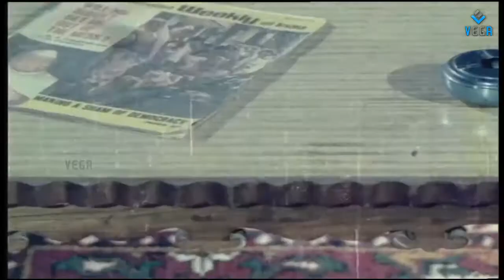Anbai Thedi Movie - Shivaji Ganeshan,Jaya Lalitha Nice Centiment Scene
Watch Anbai Thedi Tamil Movie Scenes

Starring : Sivaji Ganesan, Jayalalithaa, Major Sundarrajan and Cho
directed by : Muktha Srinivasan
Musical by : M. S. Viswanathan